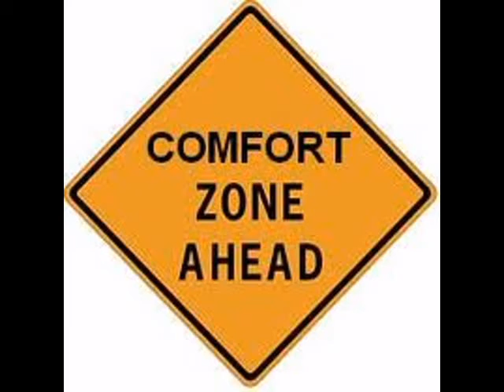Comfort Zone Heating and Cooling Sullivan MO local business patriots